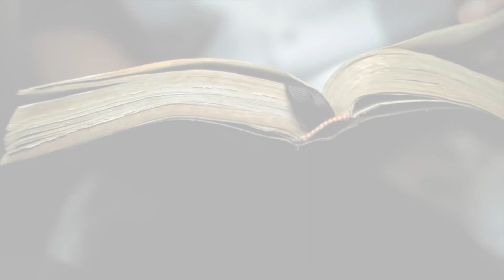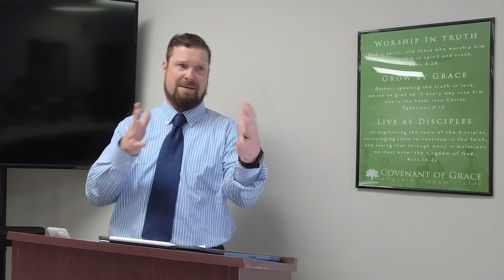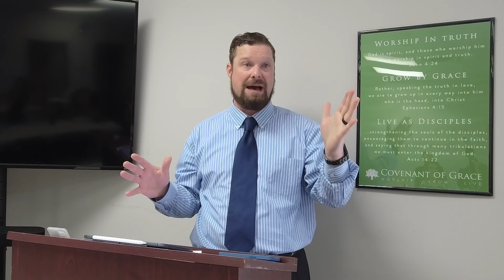The Will of God - Sunday School - 3/20/2022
"God's will" is a phrase that we, and Scripture, use to mean different things. In his great book, "Just Do Something," Kevin DeYoung explores those various meanings. We work through that chapter together this morning and consider how this information can aid our understanding of the book of Job.